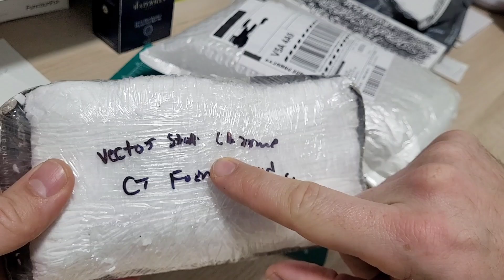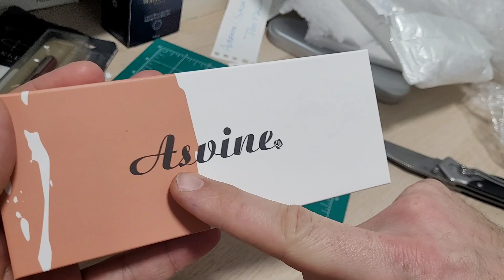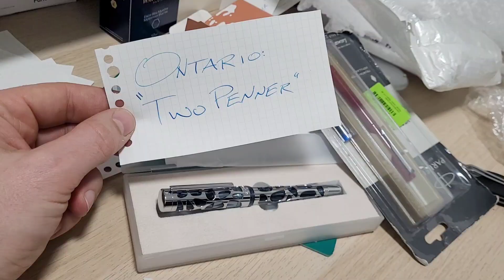What's a "TWOPENER?"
What do you call it when 2 pens are delivered at the same time?

You just had a "TWOPENER!"